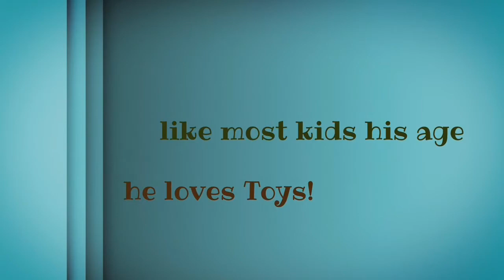Discover my Talents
Thomas Buckmaster